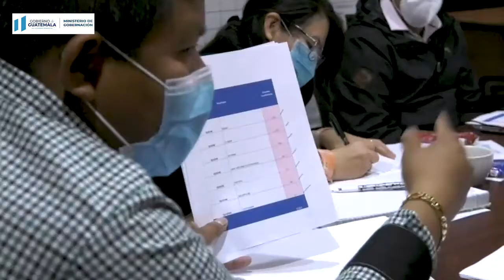Tercer Viceministro explica avances en la atención de la conflictividad social en el país